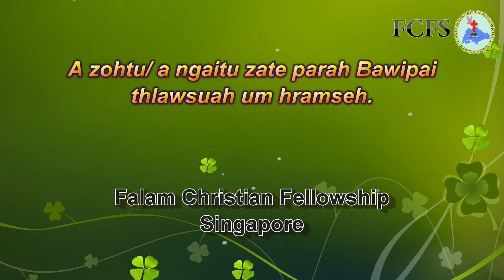Evan. Hrin Sai Lo (Apr 28, 2019)